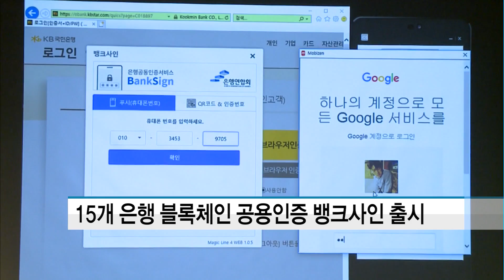15개 은행 블록체인 공용인증 '뱅크사인' 출시 / 머니투데이방송 (뉴스)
08/28 MTN SPOT 1부

블록체인에 기반한 은행권 공동 인증서비스가 선보였습니다.

은행연합회는 15개 시중은행 모바일뱅킹에서 사용할 수 있는 블록체인 방식의 인증 체계인 '뱅크사인'을 출시했습니다.

뱅크사인은 블록체인 플랫폼을 활용해 각 은행에 고객 데이터가 분산 저장돼, 보안성과 호환성을 높였다고 은행연합회 측은 설명했습니다.

은행연은 은행권을 시작으로 앞으로 공공기관 등으로 뱅크사인 사용 범위를 확대하기로 했습니다.